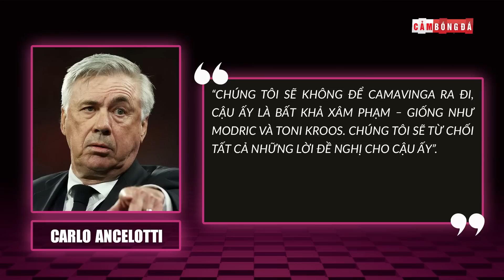BẢN TIN SÁNG 22/1 | LIVER CHELSEA HÒA NHẠT NHÒA; SIR ALEX CHÚC KLOPP; VĂN TOÀN TỰ TIN TỎA SÁNG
👉Ủng hộ Cảm 1 ly cafe nhé:
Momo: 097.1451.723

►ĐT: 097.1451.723